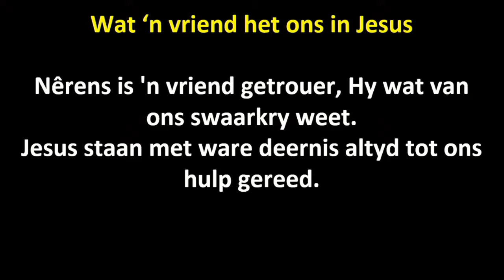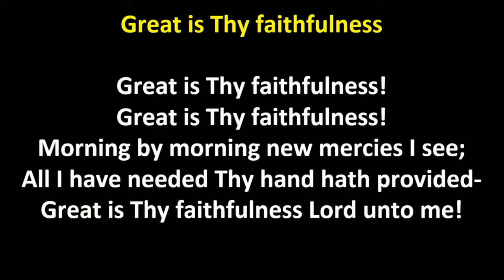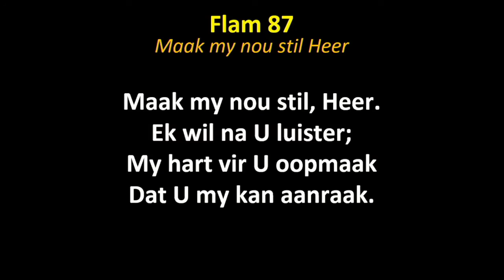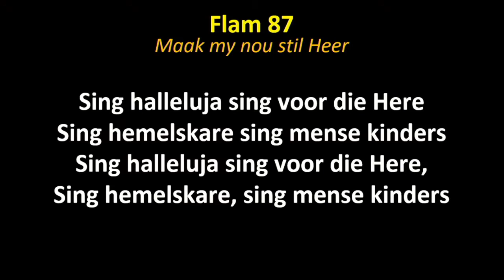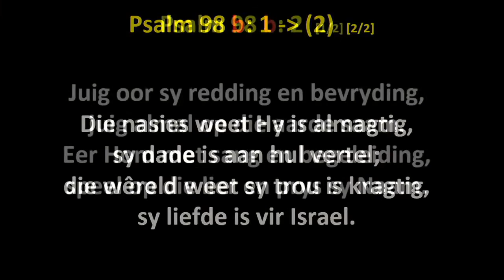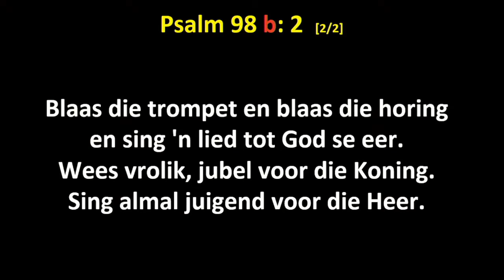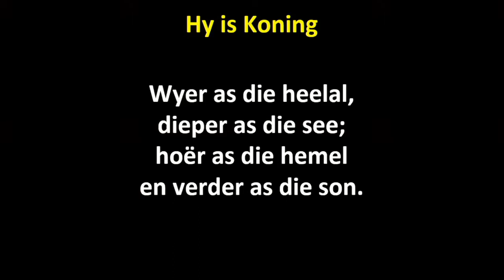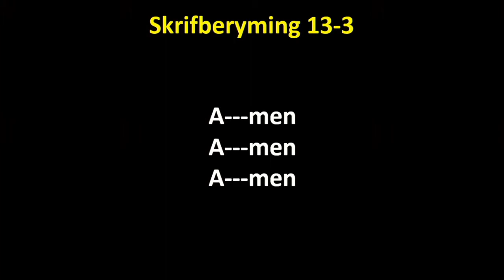Dirk Kotzee - God beweeg sy kinders uit hulle gemaksones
Gemak is sekerlik ’n ding waarna baie van ons streef. Om gemaklik in jou finansies te wees, sodat jy nie hoef te bekommer of jy hierdie maand gaan "úit kom nie". Gemaklik, sodat jy jou gesin met ’n vakansie langs die see kan bederf. Gemaklik in die sin, dat jy nie hoef te bekommer oor die kos, of oor jou kinders as jy jouself bederf met ’n ietsie lekker hierdie maand nie. Gemaklik in jou aftrede, gemaklik in jou alleenloper status. Dit is sekerlik nie ’n slegte ding om na te streef nie.

Aan die anderkant is ongemak dikwels ’n geldige rooilig wat jou waarsku. Maar ongemak, lees ons, is nie noodwendig altyd ’n slegte ding nie. En gemak is nie altyd ‘n goeie ding nie. Want dit is in hierdie situasies van ongemak waar die Here dikwels verandering te weeg bring. Verandering in gedrag, verandering in verhoudings, verandering in denke. En dit is waar groei plaasvind!

In jou gemakstoel groei mens net in die breedte. As mens uit die gemakstoel opstaan, dan beweeg die bloed en vervoer suurstof na jou brein, na jou hart, na jou hande en jou voete. Wanneer die Here ongemak bewerk in ons lewens, is dit juis om ons harte, gedagtes en dade te verryk en te verander en te vernuwe!